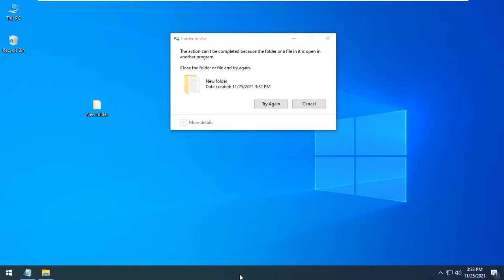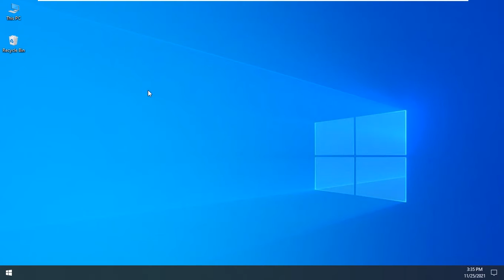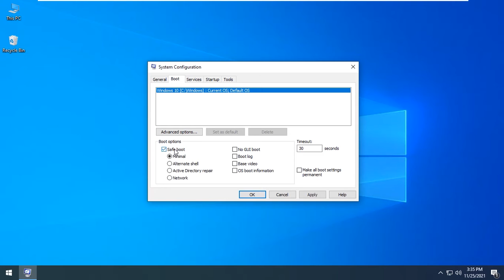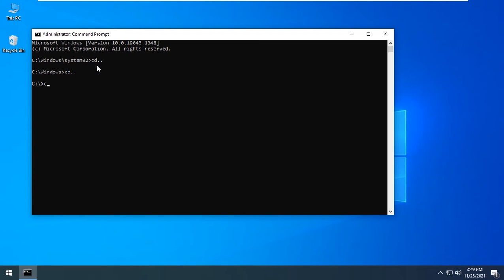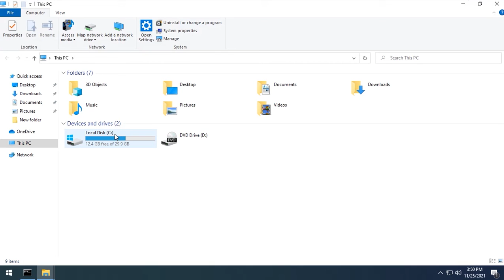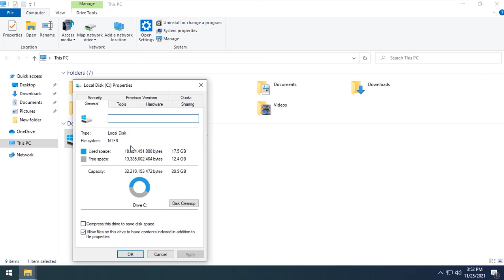How to delete files that won’t delete on windows 10 and 11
in this video me gone learn How to delete files that won’t delete in windows 10 and windows 11